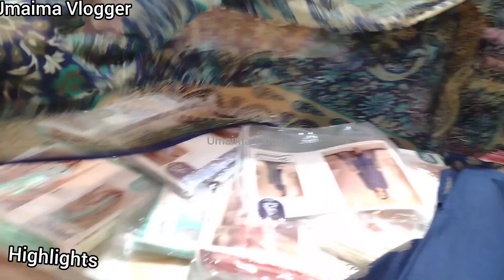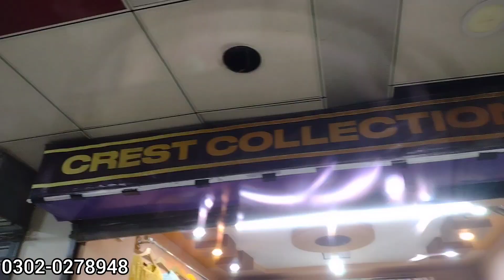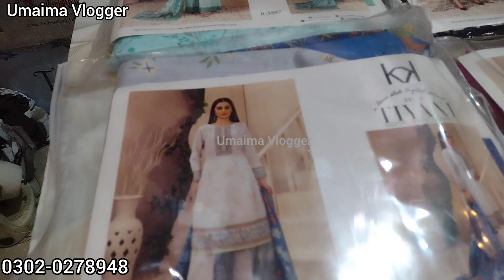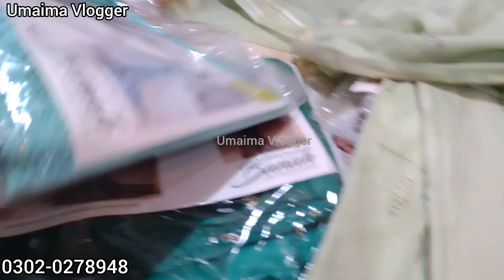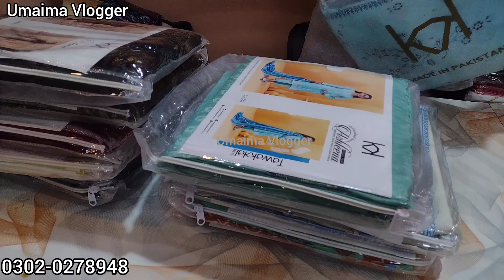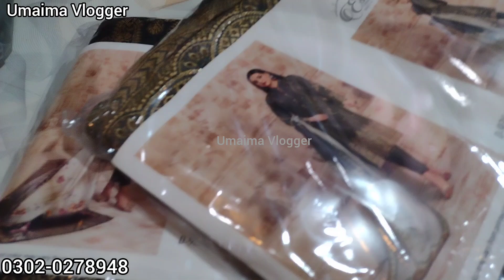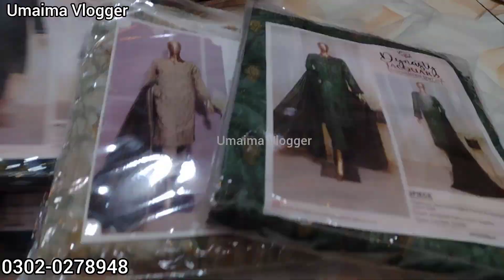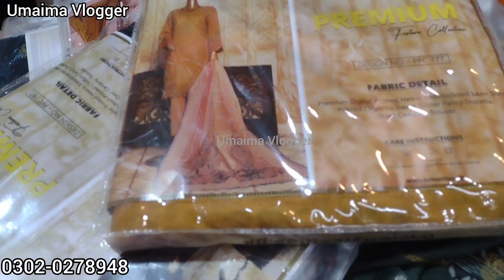Amazing Sale😊Ladies Branded Dresses | Stitch Unstitched Collection |Clearance Sale | 1250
Amazing Sale😊Ladies Branded Dresses | Stitch Unstitched Collection |Clearance Sale | 1250  Samia paari star

Shop No G-28 Saima Pari Star